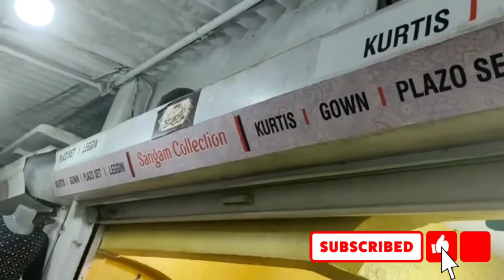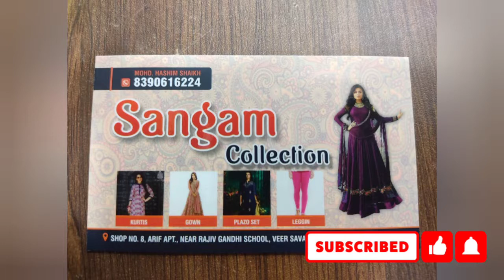SANGAM COLLECTION kurtis gown plazo set and Legging / SALMAN CHOGLE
Thank you to all my family member and my subscriber aap log Ne Meri video ko like Kiya thank you so much my se Hi aur aapke liye video Lekar Aate jao hoga Agar aapko pasand aayi Hogi to comment box Mein likhkar bhejna mein